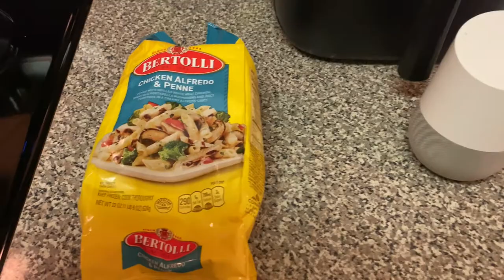We Were Left Home Alone | Black Family YouTubers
If you're looking for good Black Family YouTubers and you enjoy family vlogs then you have come to the right Family YouTubers Channel. We are a married couple that enjoys making family vlogs. Mommy Hubbard went on a much needed girls trip with family and left her babies home alone with Daddy Hubbard. Levi is enjoying his little brother as Judah begins to hit certain milestones and is able to rough house a little with Levi. Daddy Hubbard and Levi capped the night off with a family movie and chips and popcorn of course. Sit back and grab your popcorn and enjoy another LIT VLOG from the House Of Hubbards.

Thank you for supporting, and we wish you all PEACE and BLESSINGS!